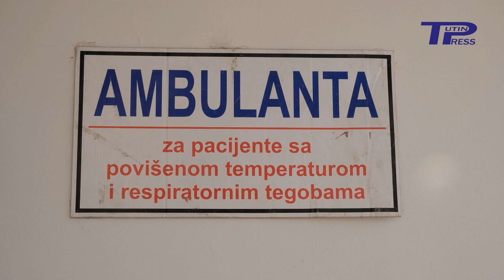U opštini Tutin raste broj inficiranih od korone i sezonskog gripa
Poslije velikog broja okupljanja naročito na svadbenim veseljima u Tutinu porastao broj inficiranih od korona virusa a i sezonski grip prouzrokuje virusne infekcije. U Domu zdravlja apeluju na vakcinaciju protiv korone i sezonskog gripa.